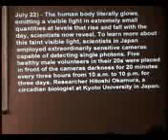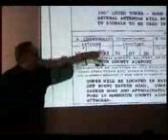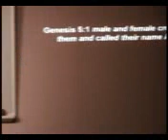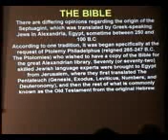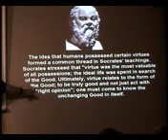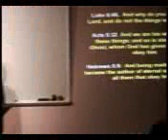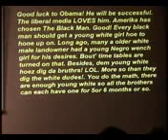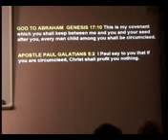Copy of 684 Religion The Bible and Photon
Bill Donahue teaches the true meaning behind the bible and other Religious books.